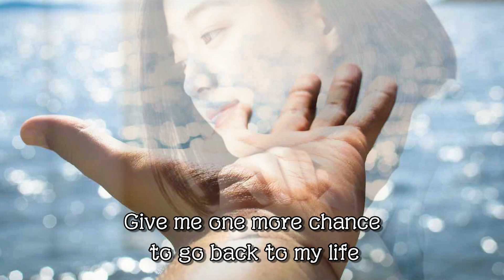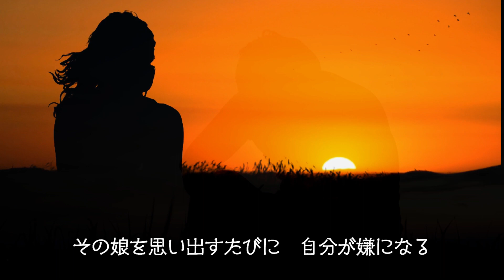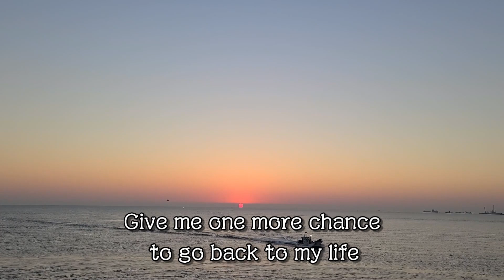「Give Me One More Chance」浜田省吾 Save Our Ship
「今回ご紹介する曲は大好きなうちの1曲です
「Give Me One More Chance」 Save Our Shipに入ってございます
LIVEでも何度か歌われましたね あぁいい曲
1⃣ ON THE ROAD 2001(DVD)
2⃣ 初秋(Early Autumn)
3⃣ Love Has No Pride
4⃣ 30th LOVE HAS NO PRIDE&GIVE ME ONE MORE CHANCEのシングルで聞くことができます